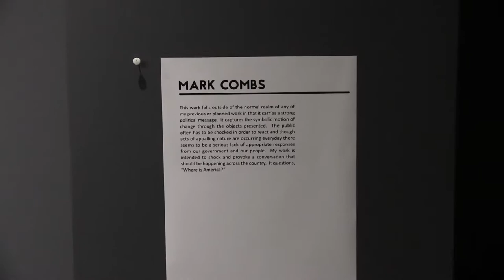Where is America? Controversial Art at UNR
Kristin Mitra reports on an installation by artist, Mark Combs, a 22-year old U.S. Air Force veteran and a master's student currently causing controversy.